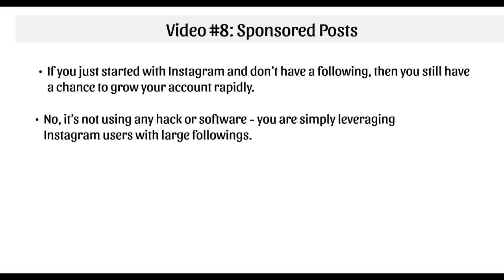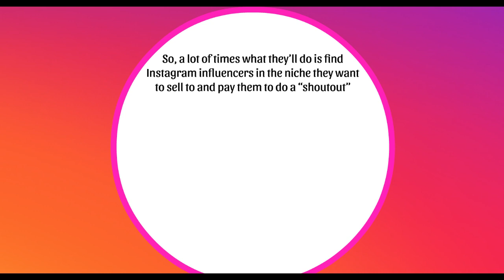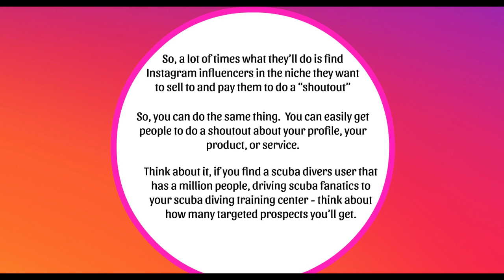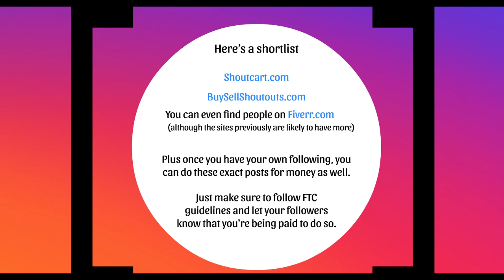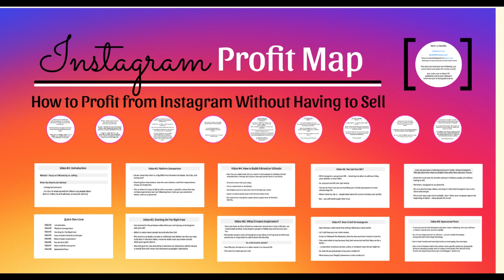How to Profit from Instagram without having to sell | earn money online | Video #8: Sponsored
How to Profit fromHow to Profit from Instagram without having to sell | earn money online | Complete course.